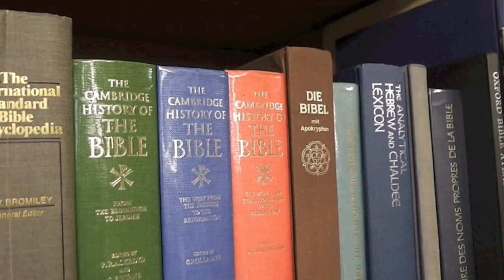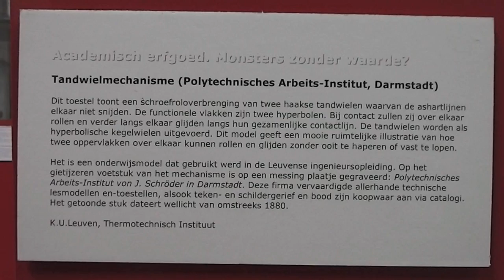University Library of Leuven-Louvain in Belgium.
Short film of the University's Library in Leuven, Belgium with music of the Library's carillon. October 2012. The library was build with money raised by USA schools and universities, after the old library was completely destroyed in the First World War 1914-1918.
Thank you, U.S. of A.